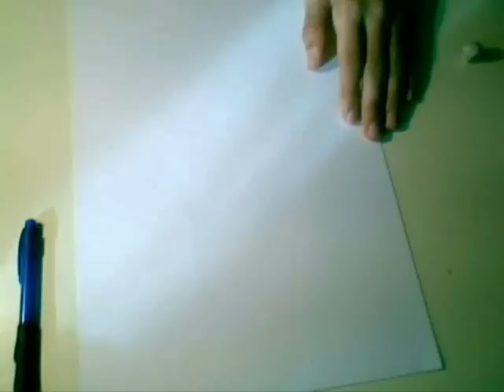How to Draw Sasuke and the Velvet Serpent (for claudioxl95)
This is Sasuke and his pet,this drawing was made with watercolor and coulored crayons.
This is a request from Claudioxl95